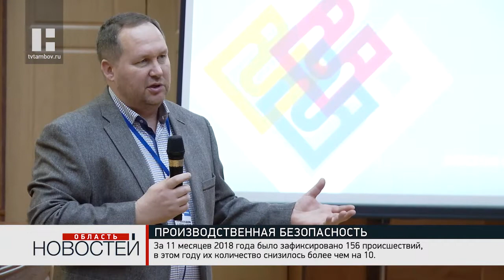В Тамбовской области снизилась смертность на производствах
В Доме профсоюзов прошла конференция по охране труда. Встречу организовало управление труда и занятости населения Тамбовской области. Основная цель - обсудить профилактику нарушений охраны труда и производственного травматизма. На встрече отмечена положительная динамика в данном вопросе. Так За 11 месяцев 2018 года зафиксировали 156 происшествий. А уже в этом году их количество снизилось более чем на 10.